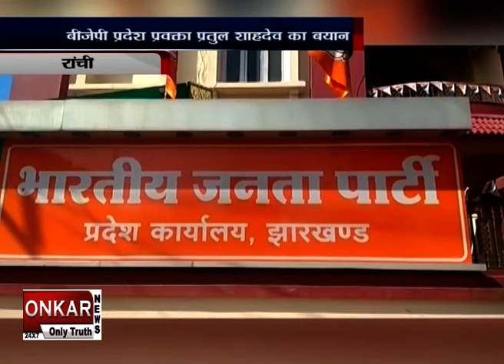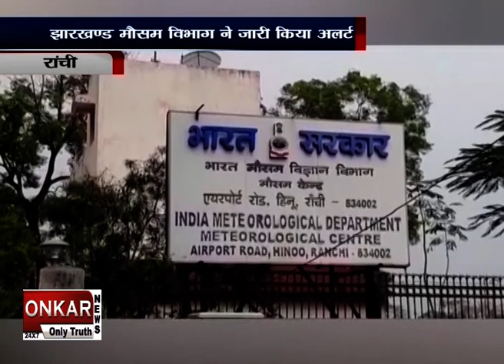झारखण्ड की ताज़ा खबरें | Jharkhand's Top News |Onkar Awami News Jharkhand | 04 April, 2020